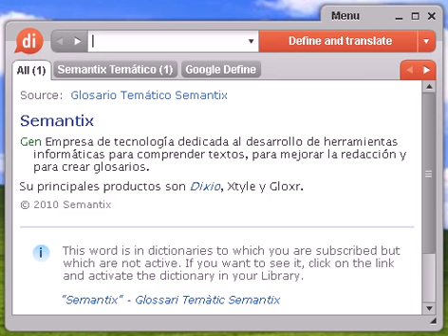Definición de congresista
congresista, diccionario, definición, significado, español, castellano, dixio, congresistas